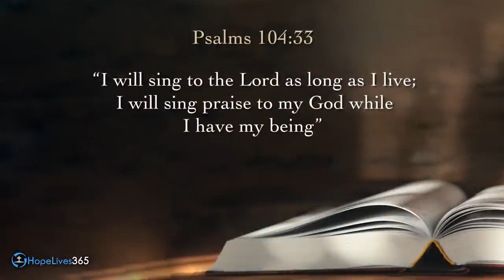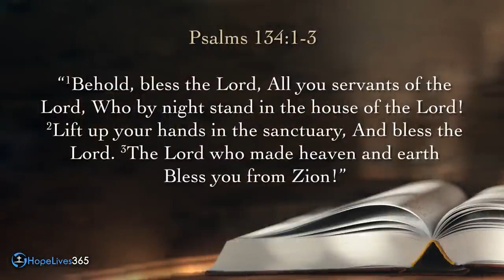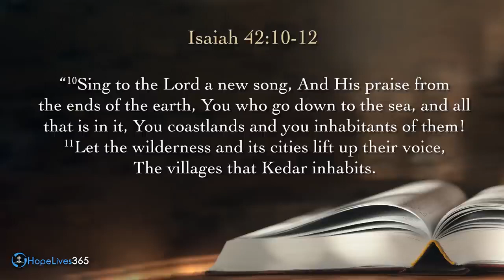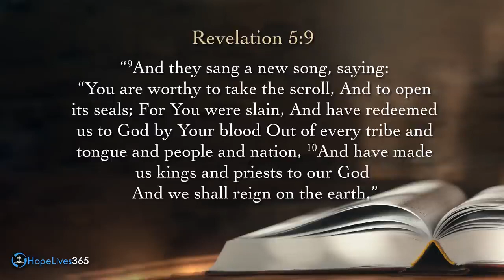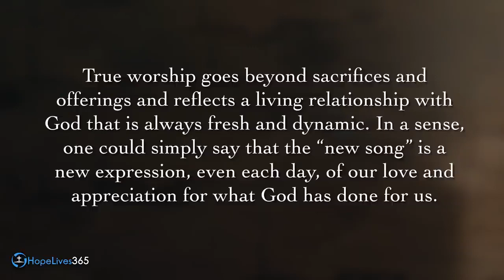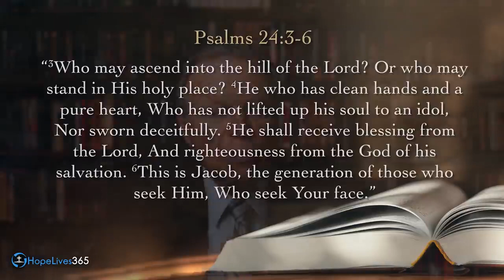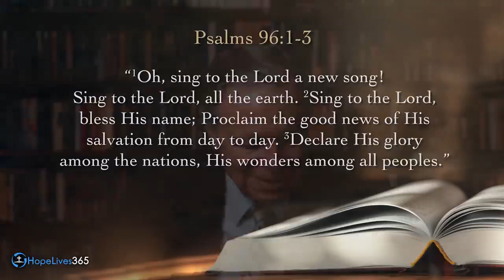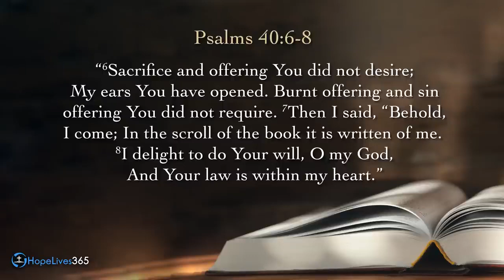Sabbath School with Mark Finley - Worship that Never Ends - Lesson 12-Q1-2024 - HopeLives365 (SDA)